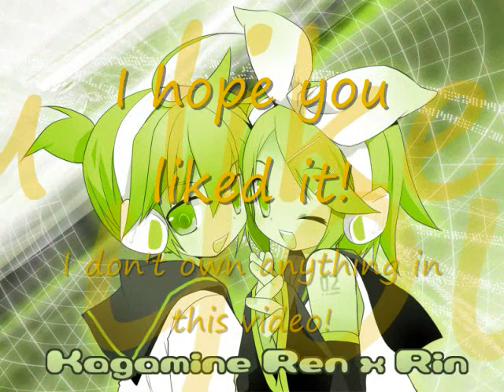Rin and Len - Perfect Two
Song: Perfect Two
Artist: Auburn
Pictures: Various search results on Google Images